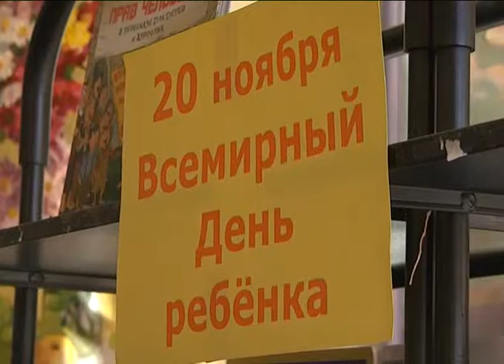20 PRAVOVOY TURNIR RU 1